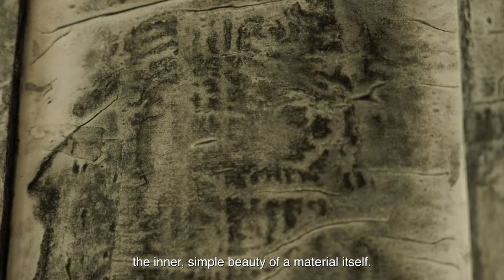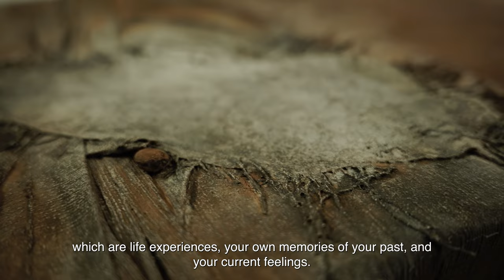WUNDERBLOCK 神秘的手写板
A documentary film is a visual journey into the depths of our unconscious mind and memories that can resurface over time. Stella Zhang, a talented Chinese American contemporary artist, has created a series of remarkable art installations that delve into these hidden realms.